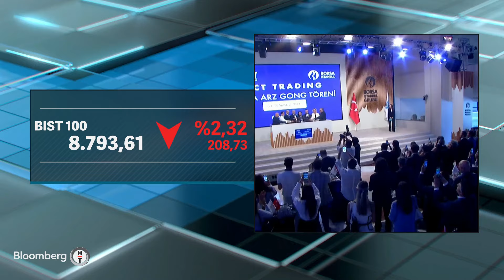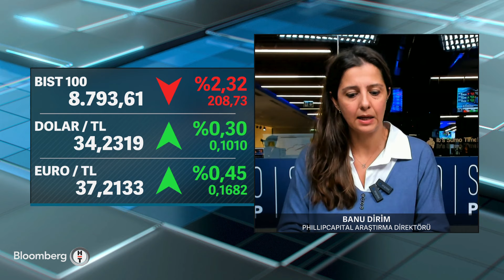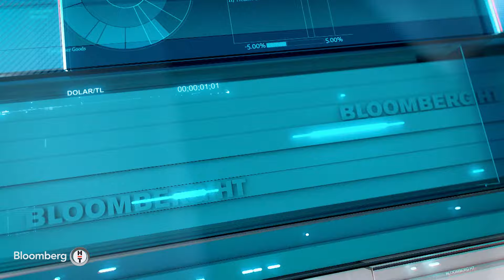İş Dünyası - Hidroelektrik Yenilenebilir Bir Kaynak Mı? | 18 Ekim 2024